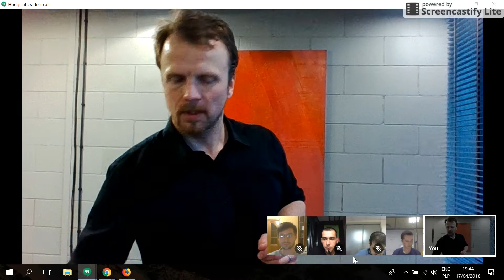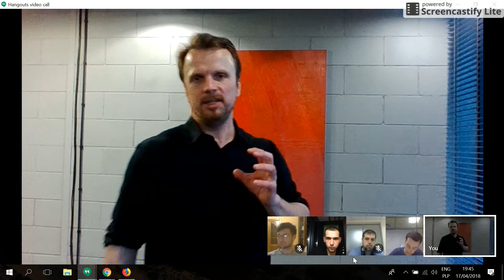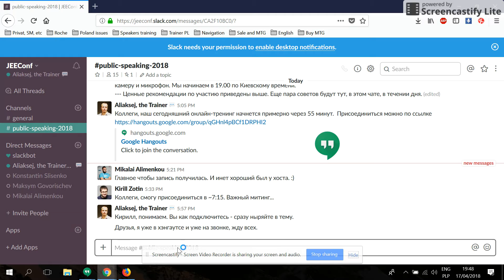Apr 17, 2018 7:52 PM